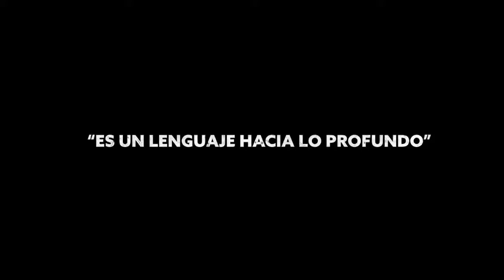La voz del silencio | México ópera prima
México es tierra de temblores y de olvido; los icónicos de 1985 y 2017 expusieron apoyo, pero también injusticia y corrupción.